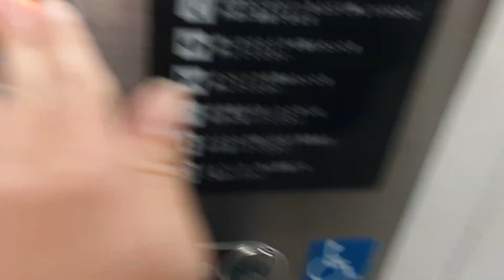5/4 Elevator at JR Kyoto Line at Koenguchi Station 2